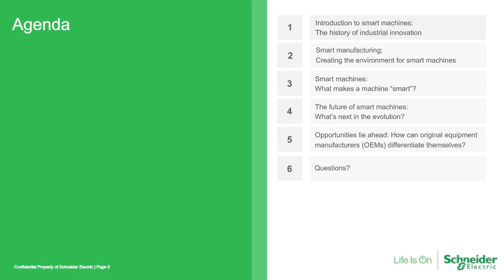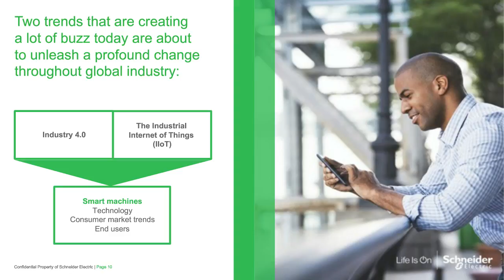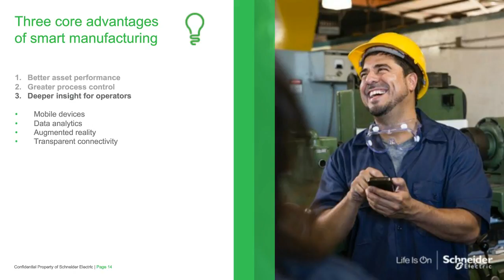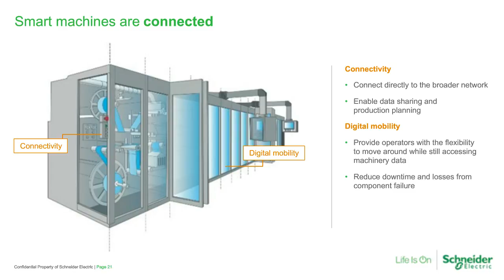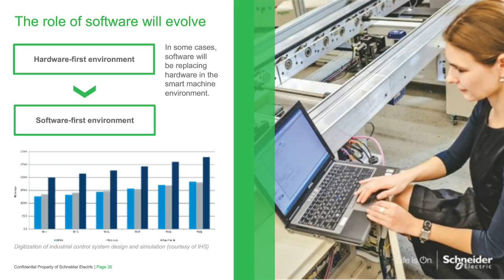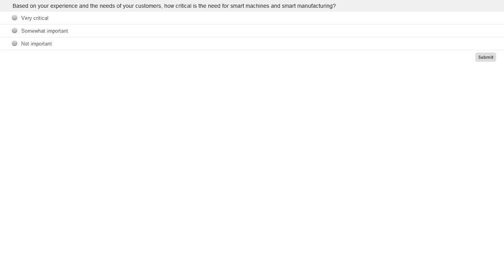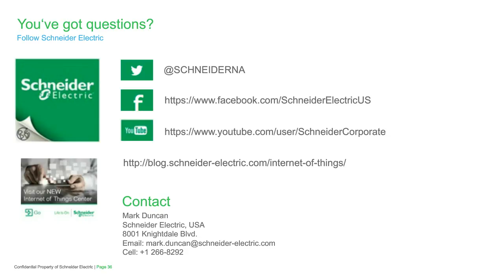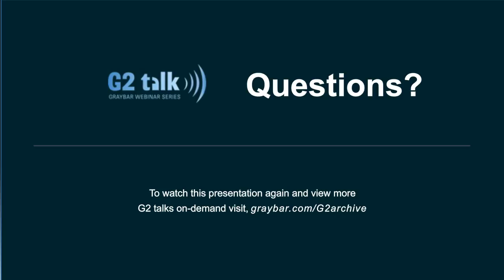Understanding Smart Machines: How they will shape the future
Powered by smart machines, the new industrial revolution is changing how machine builders design and manufacturers operate today and in the future. To remain competitive and profitable, plants and machines will have to be smarter - better connected, more efficient, more flexible and safe.

Join Graybar and Schneider Electric’s Mark Duncan to learn about the impact of smart machines on the industrial automation and control business and receive guidance for adapting to a changing industrial landscape.

In this webinar you’ll learn:

- How to leverage IIoT to better monitor and control machinery.

- IIoT applications that include machine-to-machine (M2M) communication, machine-to-people, people-to-machine, machine-to-objects, and people-to-objects communication.

- Consumer market trends, end user demands, characteristics of smart machines and their value for future manufacturing.